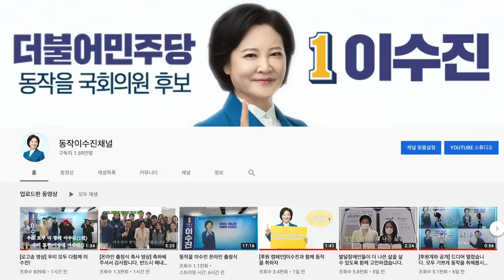동작 이수진 채널 구독자 1만명 돌파!! BTS 노래 부르다??